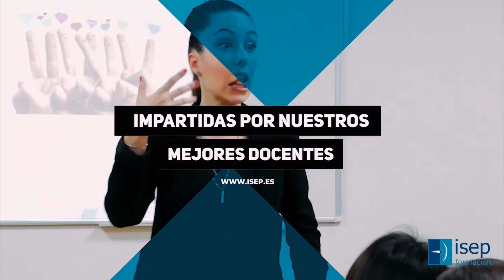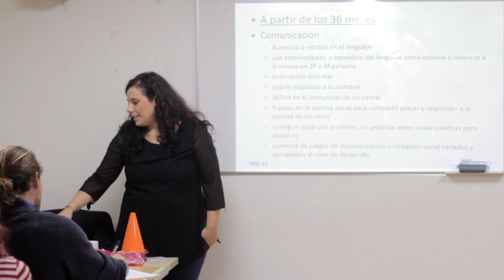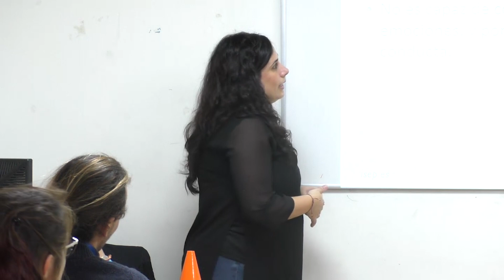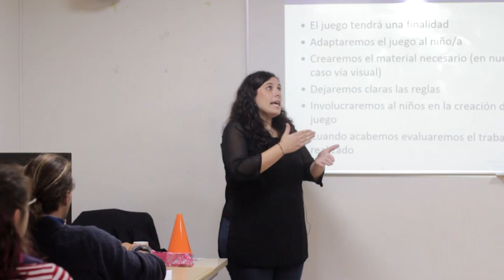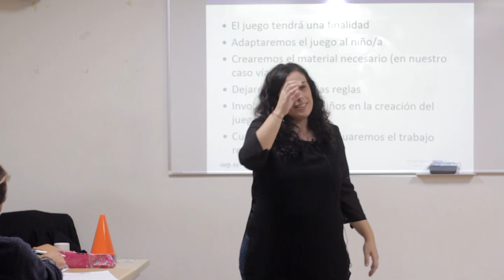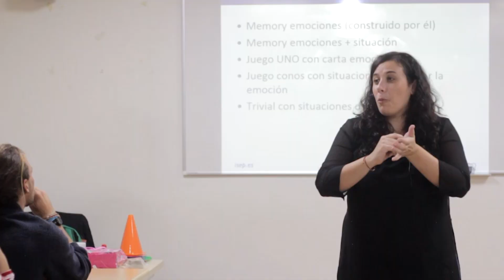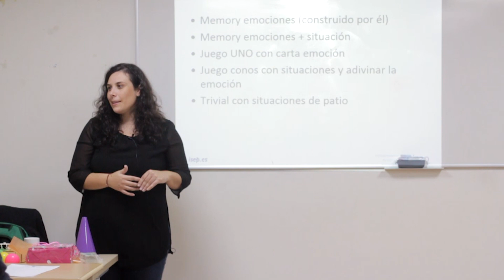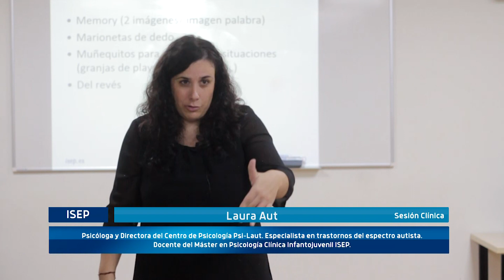Laura Aut - Caso de TEA: trabajando emociones a través del juego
Impartida por: Laura Aut. Psicóloga y Directora del Centro de Psicología Psi-Laut. Especialista en trastornos del espectro autista. Docente del Máster en Psicología Clínica Infantojuvenil ISEP.